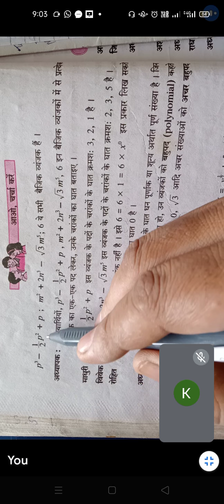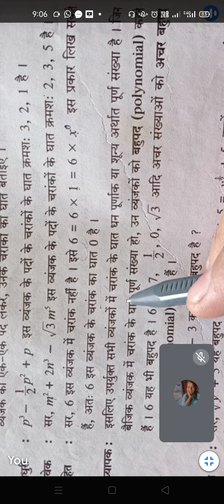9th,Maths 1,प्रश्नसंग्रह:3.1 बेसिक्स तथा प्रश्न 1,दिनांक:23.08.21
9th,Maths 1,प्रश्नसंग्रह:3.1 बेसिक्स तथा प्रश्न 1,दिनांक:23.08.21